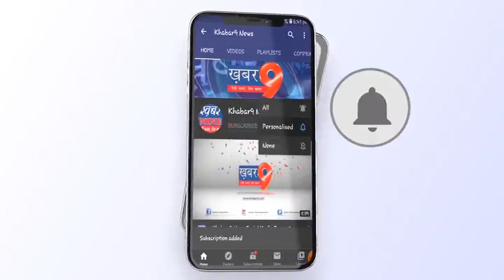प्रसूता की मौत के मामले में अस्पताल पर कार्यवाही